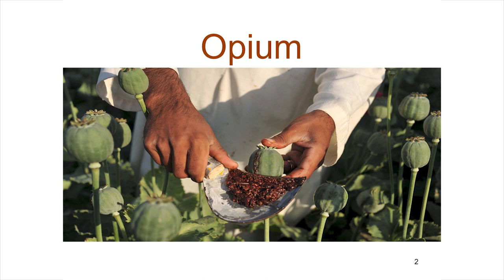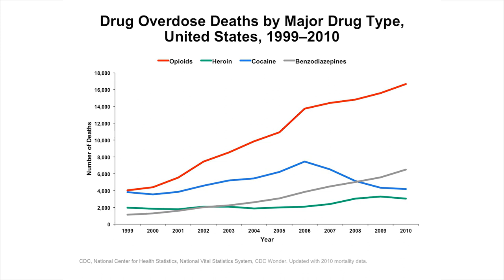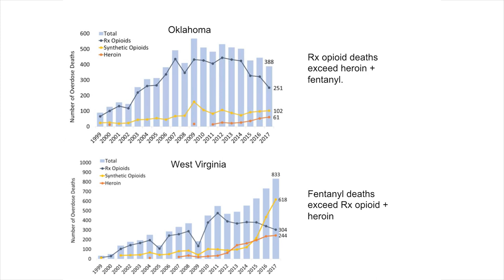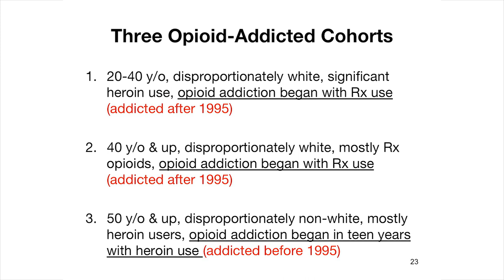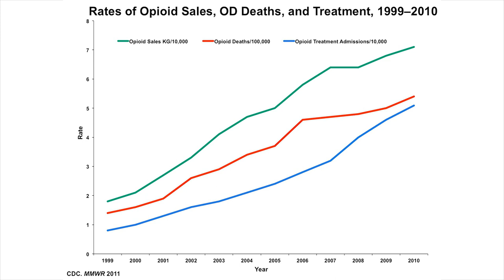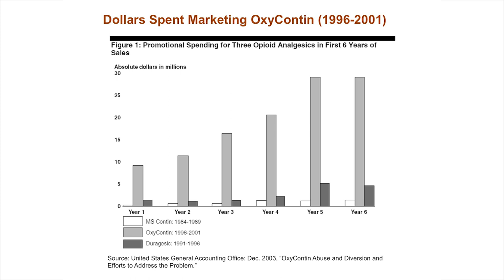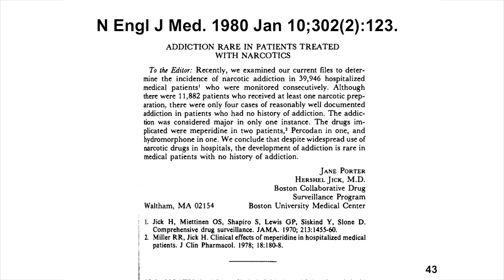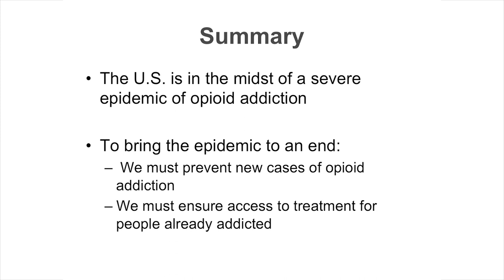Dr. Andrew Kolodny MD on Responding to the Opioid Crisis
Dr. Andrew Kolodny, MD, is co-director of the Opioid Policy Research Collaborative at the Heller School for Social Policy and Management, Brandeis University, and is the executive director of Physicians for Responsible Opioid Prescribing. In this slide-illustrated lecture at the College of the Holy Cross, Dr. Kolodny explains how the opioid epidemic began, who is affected, and how the crisis must be re-framed and addressed.